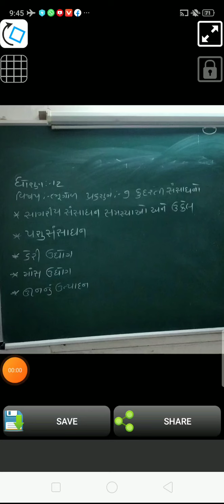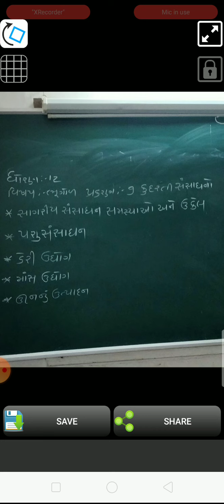STD 12 geography